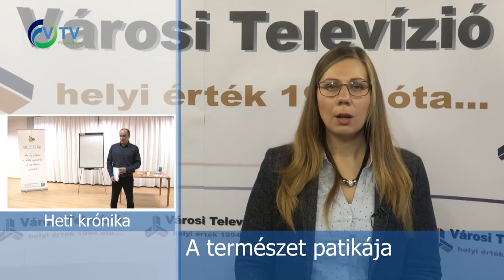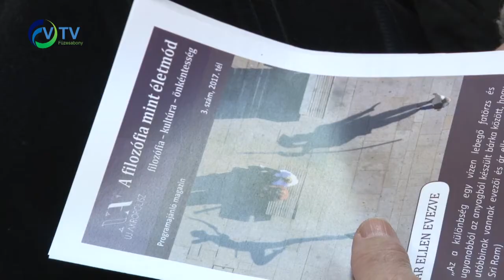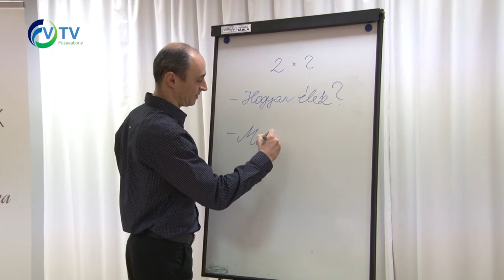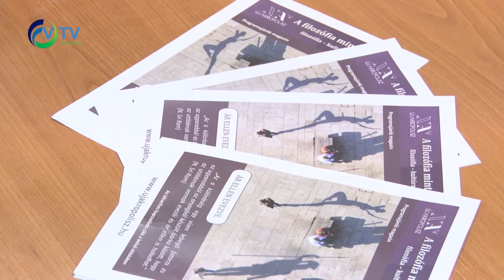A természet patikája